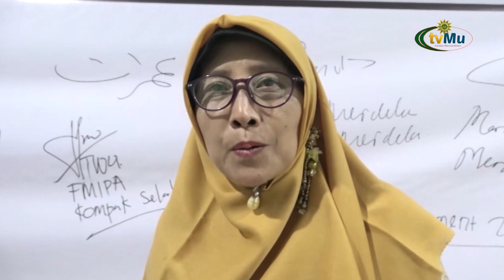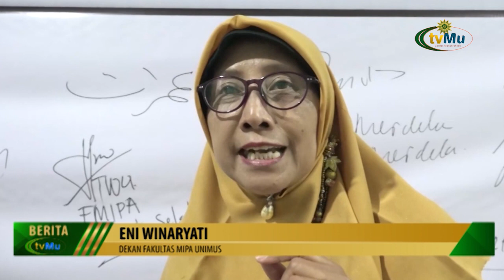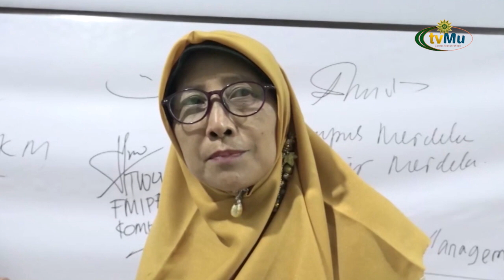MIPA Award Program Yang Berkolaborasi Dengan Hinah PPKM